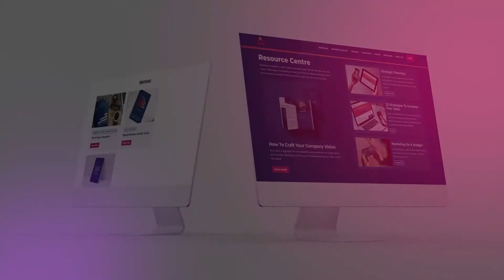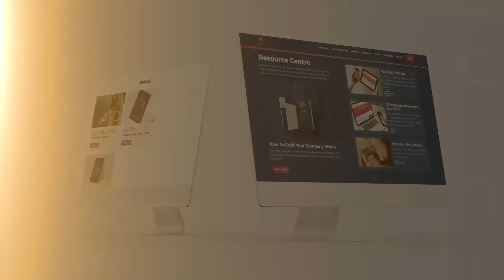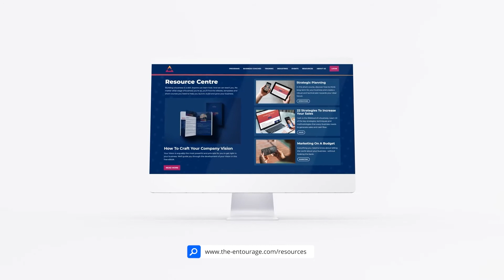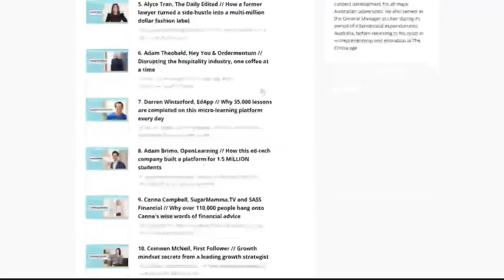Top business lessons from the entrepreneur behind a $480M fitness empire, Tobi Pearce (Sweat)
🔹 It’s time for YOU to make it happen. Get exclusive access to extra resources so you can continue learning right
"One of the biggest risks you can have is being overeducated...you've got to be a bit crazy to try some of the big stuff." — Tobi Pearce

Ever wanted to dig into the mind of someone who helped pioneer the modern fitness industry, someone who's helped change the lives of millions of people for the better through business? This special episode of The Make it Happen Show features a close friend of The Entourage, Tobi Pearce, Co-Founder & CEO of Sweat, one of the largest health and fitness empires in the world.

Best known for his development of the Bikini Body Guide ebooks with Kayla Itsines, Tobi started his journey with humble beginnings, even living on the streets at one point before becoming one of the wealthiest self-made Aussies under 30. Tobi and our host and CEO, Tim, dive deep into his journey and the lessons he's learnt along the way - everything from tech development, the concept of over-education in business, the importance of content customisation, understanding consumer behaviour, and much, much more.

This is an incredibly interesting episode and is suited for anyone who wants a unique perspective on a few different topics, no matter what stage of business you're at. Buckle up and enjoy this 50th episode of The Make It Happen Show with us at The Entourage.

0:00 - Introducing Tobi Pearce
3:23 - How Tobi Pearce went from the streets to building a fitness empire in Australia
4:50 - Why word-of-mouth recommendation still stands as an effective validation
6:07 - Why Sweat decided to develop and improve its fitness app
8:36 - Costly mistakes to avoid when hiring an app developer
11:10 - Tobi dives into why first tries aren't always going to be successful
12:13 - Problems to watch out for in business for first-time founders
13:46 - Tobi shares why being overeducated is one of the biggest risks one can take
16:27 - How Sweat has been handling the business through the pandemic
17:07 - Why it's critical to have flexible structure
18:12 - How the pandemic has shifted Tobi's focus
19:34 - How the pandemic has impacted the fitness industry
23:18 - What to pay attention to in today's content space
25:19 - How Sweat used data and technology to serve a varied set of audience
28:55 - Why tailoring content is key
31:00 - Why content works when it's specific
32:46 - The importance of having avatars for targeted marketing
34:25 - Make It Happen In A Minute